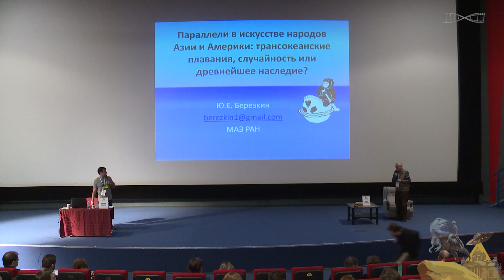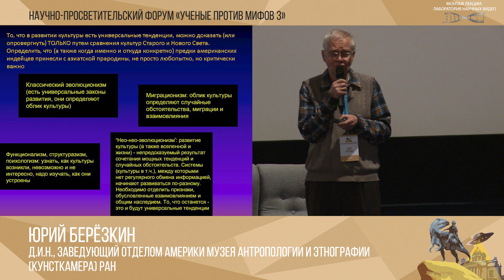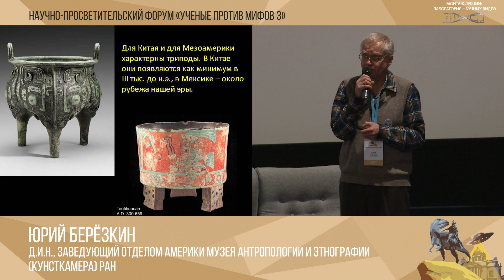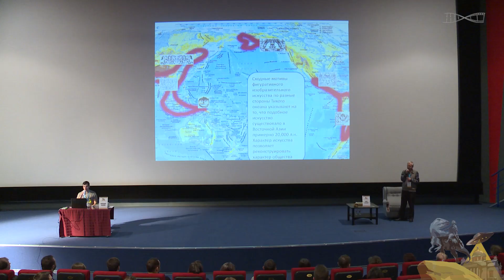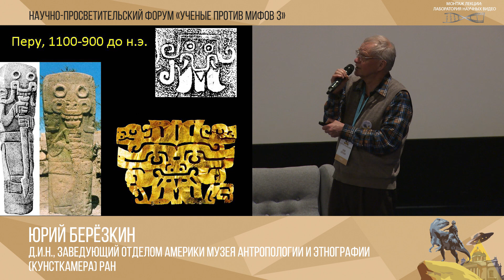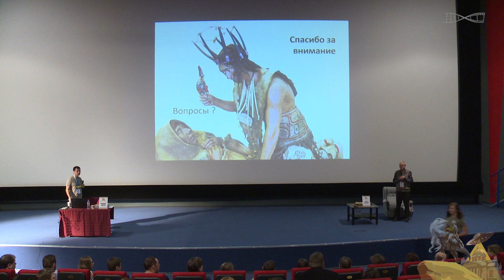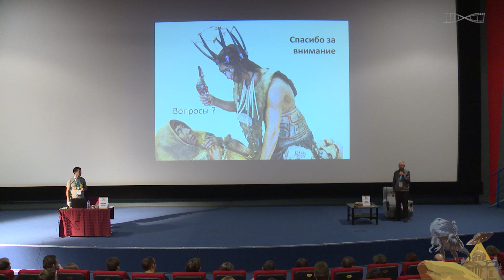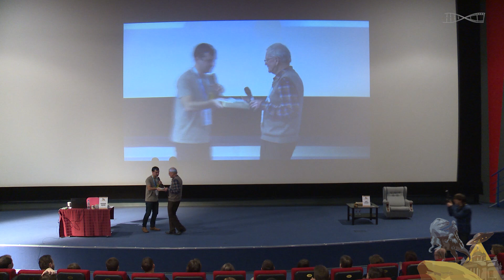Ученые против мифов 3-4. Юрий Березкин: Параллели в искусстве народов Азии и Америки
Научно-просветительский Форум "Ученые против мифов 3"
Санкт-Петербург, 28 января 2017
Часть-4
- Юрий Березкин: доклад "Параллели в искусстве народов Азии и Америки: трансокеанские плавания, случайность или древнейшее наследие?"